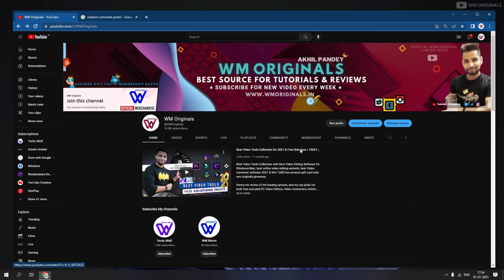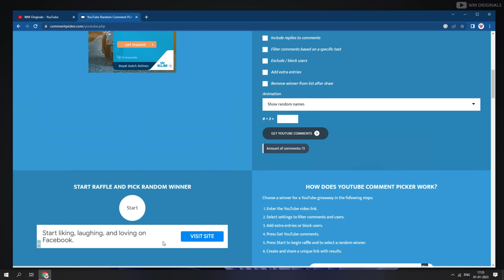$100 Amazon Giftcard Giveaway Winner Announcement (2023) WM Originals Giveaways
Finally I have announced the winner for $100 Amazon gift card giveway, checkout the video to know the lucky one who has won $100 Amazon gift card for free. Giveaway Announcement Video, Best Video Tools Collection for 2021 & Free Solutions | 100$ Free Amazon Gift Card Giveaway

100$ Amazon Gift Card Winner Announcement Video Timestamps -

00:00 Happy New Year 2023
00:07 Giveaway Winner Announcement0
00:47 Announcing Winner for 100$ Amazon Gift Card
01:13 Claim free $100 Amazon Gift Card
01:29 Outro

Thansks Everyone for Participating & Congratulations to the Winner! 🎉

🎬 Watch Full Review & Tutorial from WM Originals on Software's Mentioned in Video 💡

Best Video Editing Software for Mac & Video ◽ Wondershare Filmora ➤

🛍 Members Special Perks Shared in Community, Check out WMInsiders 🎉

📝 Queries Answered - when are you going to announce winner for 100$ amazon gift card giveaway
giveway winner announcement
100$ amazon gift card free giveway announcement
100$ amazon giftcard free giveway announcement
100$ amazon free giftcard  giveway announcement